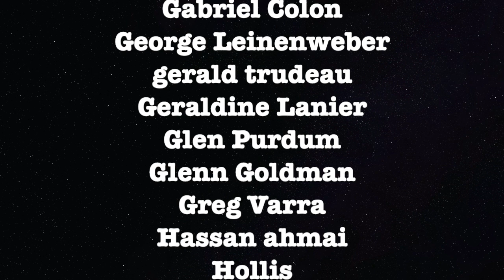Nationwide Riots If George Floyd's KIllers Go Free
Graham and Ron Placone discuss the potential outcome if George’s Floyd’s killers go free